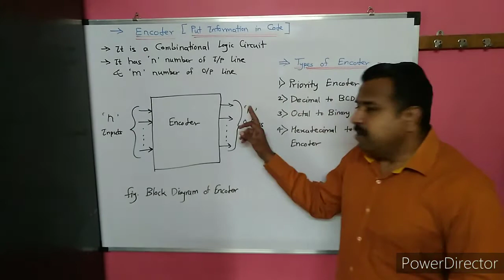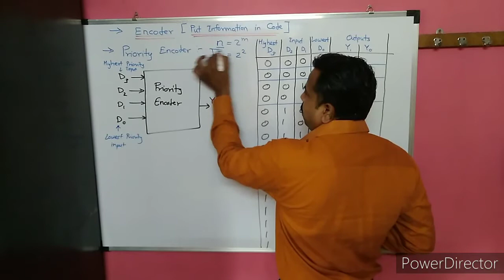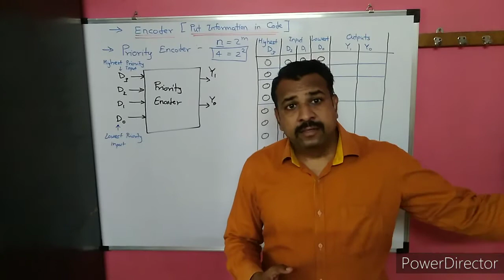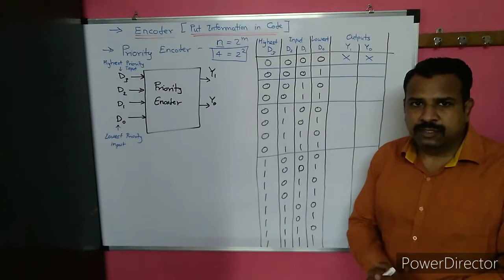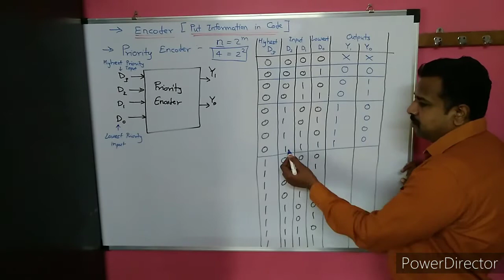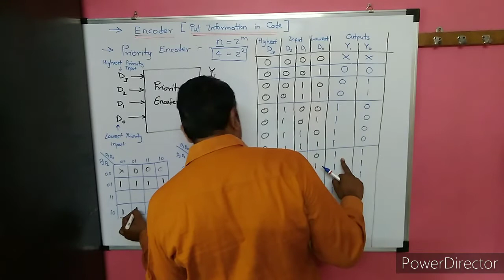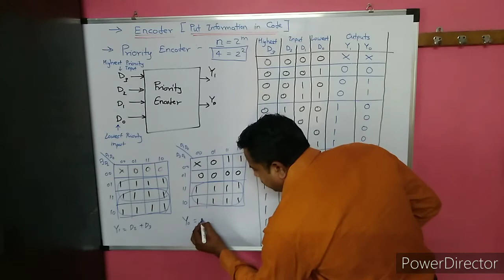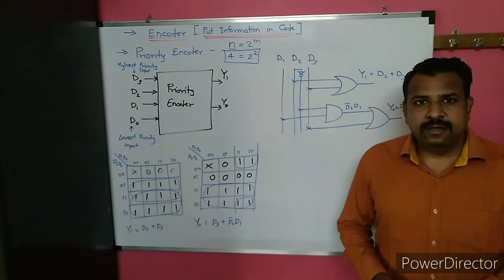Priority Encoder in Marathi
Introduction to Encoder
Design Priority Encoder in Marathi